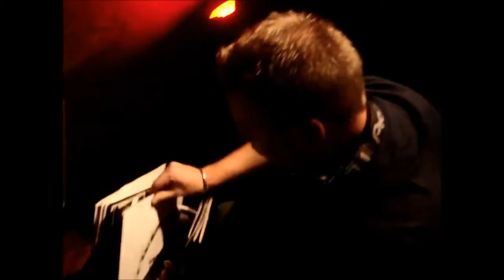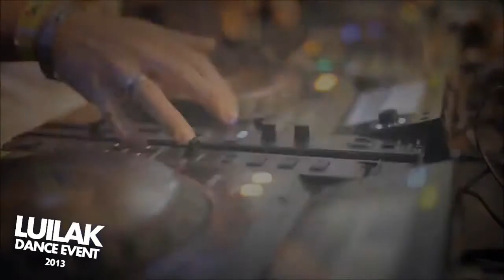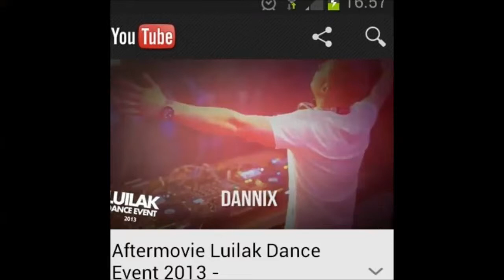thisisraw7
I present to you my latest thisisraw mix number 7!

A rawstyle mix with some freestyle hardstyle and some hardcore elements

Get in the mood for the festival season with my new mix hope you enjoy!

tracklist
1 classic dj tool - w4cko & sykes
2 its on - outbreak
3 Trapped - crypsis
4 The creator - w4cko
5 blender - potato & luna
6 Satana - Actiavtor&Kronos (zatox remix)
7 About to get raw - Endymion & high voltage
8 Going to die - Saphera
9 dont fall asleep - X-pander
10 Red alert -Zatox
11 hypix - upset
12 Death is coming - high voltage & titan
13 collateral damage _ requim
14 The revival-warface & luna
15 cut the shit - cold case
16 Death awaits - High voltage & Crypsis
17 Boombaby - Kronos
18 bootby breaker - zatox art of fighters
19 Knock knock - Angerfist